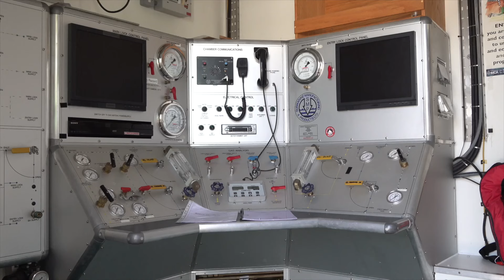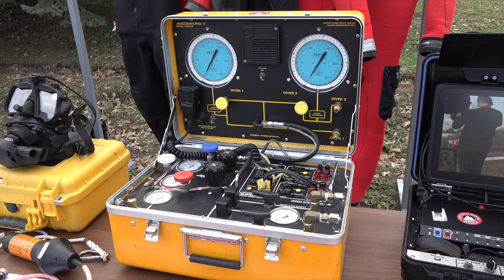Ministar Vučević otvorio Centar za obuku i testiranje u Centru za razminiranje u Velikoj Moštanici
Potpredsednik Vlade i ministar odbrane Miloš Vučević otvorio je danas Centar za obuku i testiranje/inovaciono-edukativni park iz oblasti protivminskog delovanja u Centru za razminiranje Republike Srbije u Velikoj Moštanici.